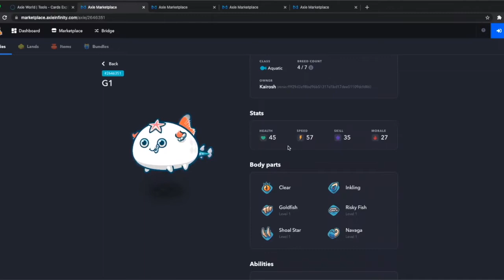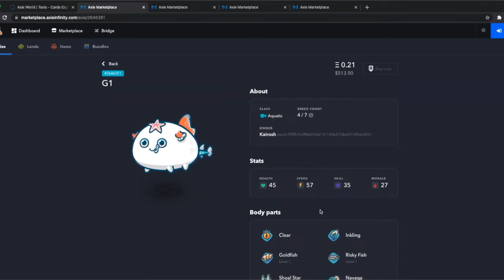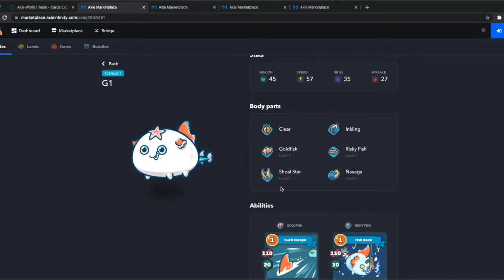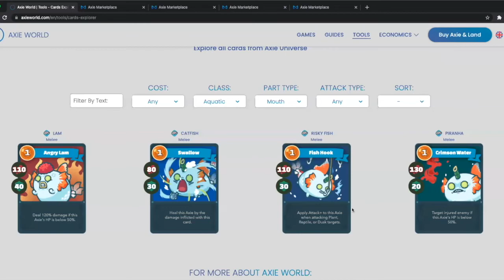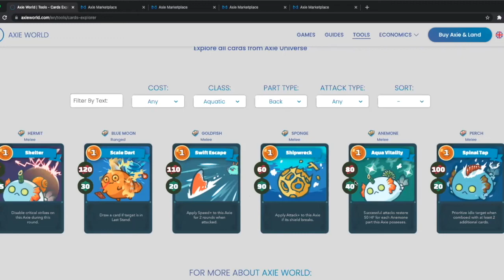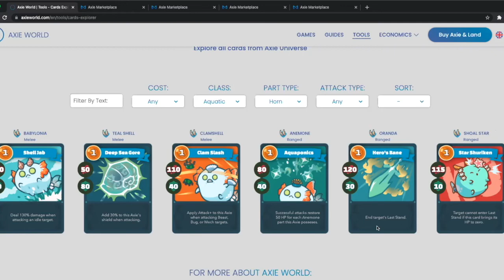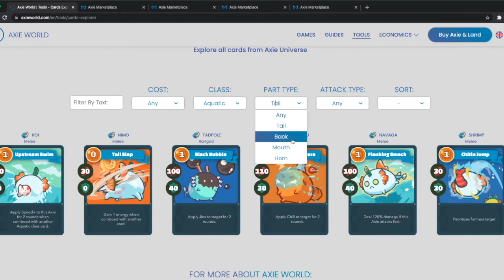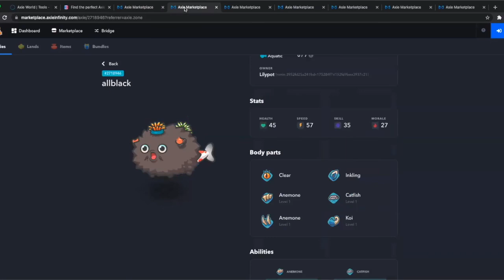Axie Infinity Deep Dive Series: Aqua Type